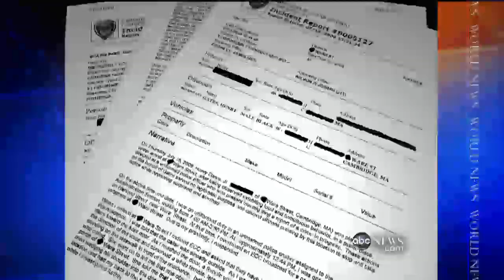Prof. Gates Speaks Out on Arrest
Man who's spent a career teaching race relations, becomes a case study.